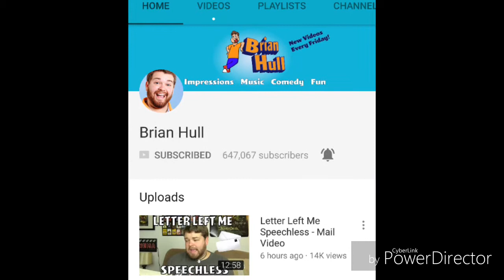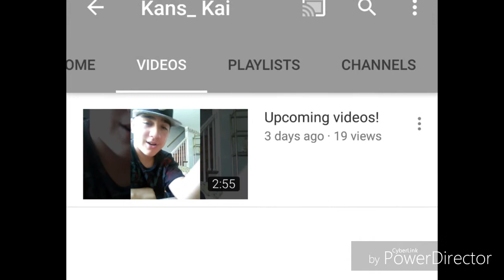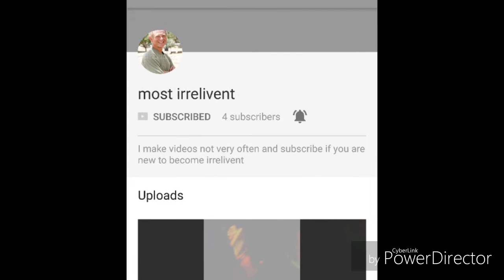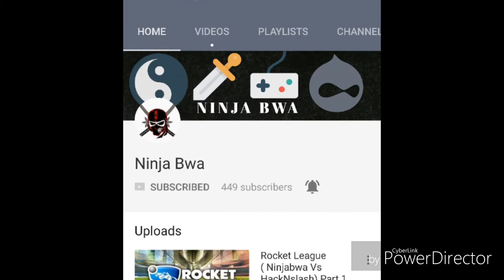Shoutout time!!! #4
I give a Shout out to some more channels here on YouTube.